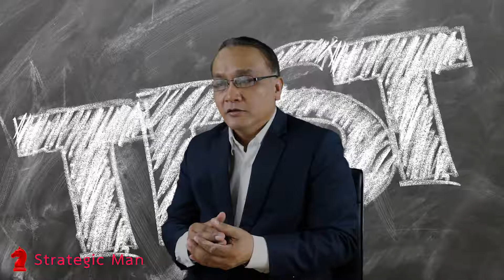ทดสอบครั้งสุดท้าย ก่อนเริ่มธุรกิจจริง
ตอนนั้น เมื่อสามสิบกว่าปีมาแล้ว ตอนที่ผมอายุยี่สิบเศษๆ ผมเกิดความรู้สึกอยากรวย อยากมีรายได้มากกว่าเงินเดือนที่ผมได้รับจากการเป็นมนุษย์เงินเดือน ผมจึงเริ่มธุรกิจ และสร้างธุรกิจเล็กๆ ขึ้นมา ผมมันด้วยความตั้งใจ และความทุ่มเท

แต่ท่านรู้ไหมว่า อะไรเกิดขึ้นกับผม...ก็เจ๊งไงล่ะครับ...นอกจากธุรกิจเจ๊งแล้ว ผมยังมีหนี้ติดตัวหลักหลายแสน ซึ่งตอนนั้นมันเป็นจำนวนเงินมากจริงๆ สำหรับมนุษย์เงินเดือน ที่มีเงินเดือนหลักพันอย่างผม

วันเวลาผ่านไป ผมมานั่งทบทวน ว่า ในครั้งนั้น ผมได้ทำอะไรผิดพลาดไป...หลังการทบทวนเสร็จสิ้น ผมก็ถึงบางอ้อและ รำพึงกับตนเองว่า

“ทำไมผมจึงได้ทำเรื่องผิดพลาดเหล่านั้น ทั้งๆ เรื่องราวเหล่านั้นไม่ใช่เรื่องที่ยากที่จะทำ”

ใช่ครับ มันไม่ใช่เรื่องยากที่จะทำ แต่ประเด็นคือ “ผมไม่ได้ทำมันไง”

ความผิดพลาดที่ผมพูดข้างต้น มีมากมายหลายเรื่อง เช่น

ผมไม่เคยทำความรู้จัก ไม่เคยทำความเข้าใจลูกค้า หรือ แม้กระทั่งการตอบตนเองให้ได้ว่า ลูกค้ากลุ่มเป้าหมายของผมคือใคร...

ด้วยความหยิ่งผยอง ทำให้ผมไม่เรียนรู้จากความผิดพลาดของคนอื่น

ด้วยการเล็งผลเลิศ ทำให้ผมมองอะไรไม่ครบถ้วน หนำซ้ำ ผมยังมองไม่ชัดอีกต่างหาก

ด้วยการ “ไม่” หลายๆ “ไม่” ที่เล่าให้ท่านฟังข้างต้น...

ผมจึงได้สร้างสรร Business Model ที่ห่วยแตก ที่หยิบยื่นความล้มเหลว และ หนี้สินหลักหลายแสนให้กับผม

ท่านไม่จำเป็นต้องเป็นอย่างผม ไม่จำเป็นต้องล้มเหลวอย่างผม ไม่จำเป็นต้องเป็นหนี้สินอย่างผม

ผมได้นำเอาบทเรียนราคาแพงข้างต้น มาผสมผสานเข้ากับหลักการ องค์ความรู้สมัยใหม่ ที่เรียกว่า Business Model รวมไปถึงองค์ความรู้ และประสบการณ์ในการเรื่องการวางกลยุทธ์ ที่ผมได้สั่งสมมาในช่วงสามสิบกว่าปีมานี้

องค์ความรู้ และประสบการณ์กว่า สามสิบปี ได้ถูกร้อยเรียงให้มาอยู่ในหนังสือเล่มนี้ ที่มีชื่อว่า

“ถ้ารู้แบบนี้ ฉันมีธุรกิจดีๆ ไปนานแล้ว”

 ซึ่งเป็นหนังสือเล่มเล็กๆ ที่จะช่วยให้ท่านไม่ผิดพลาดแบบผม และสามารถสร้างธุรกิจในฝันของท่านให้สอดคล้องกับความเป็นจริง และทำให้มันเป็นจริงได้อย่างมืออาชีพ แล้วนำมาซี่งความสุข และความมั่งคั่งร่ำรวยให้กับท่าน

จงอย่าเป็นเหมือนผมในอดีต แต่จงเรียนรู้จากผม แล้วทำให้ความฝันทางธุรกิจของท่านให้เป็นจริงอย่างมืออาชีพ

ติดตาม บทความ Podcast คลิปวีดีโอ เกี่ยวกับการพัฒนาตนเอง และการทำธุรกิจ ของ ดร.หนุ่ย อรรถสิทธิ์ ห้สถีธรรม หรือ Strategic Man ได้ที่

โลกนี้ ถูกขับเคลื่อนด้วยความรู้ ความรู้ถูกสร้างขึ้นมาจากจินตนาการ
ความรู้ และจินตนาการ สร้างพลังอำนาจ (Knowledge is power)
การแบ่งปัน เป็น Passion ของผม...เพราะยิ่งให้ ยิ่งได้